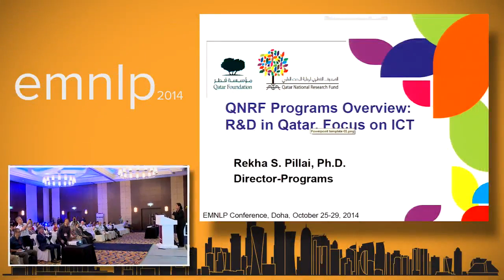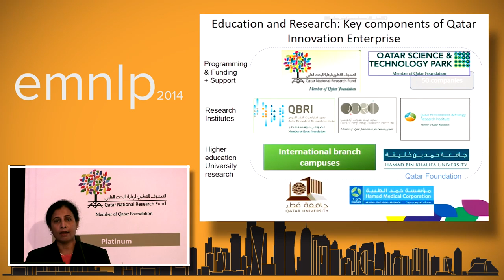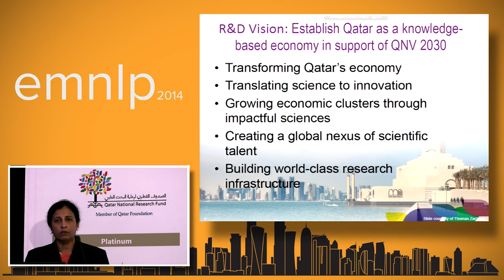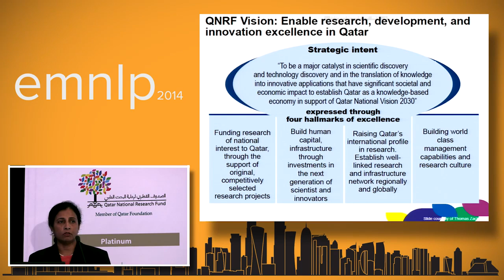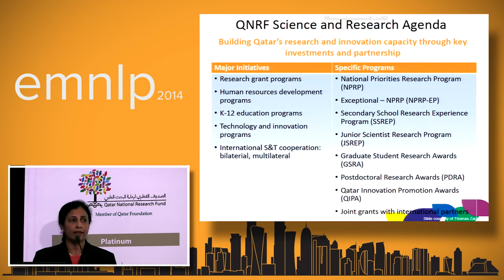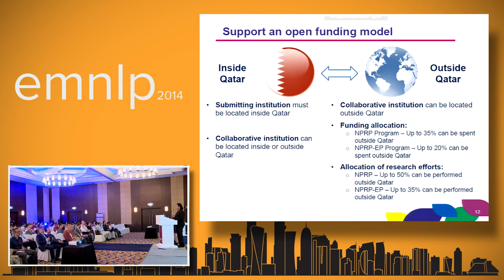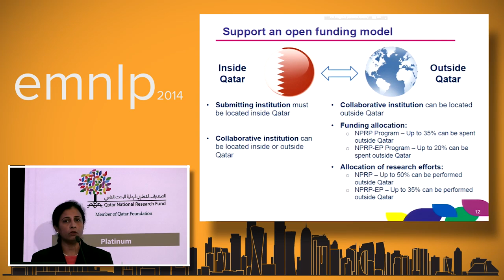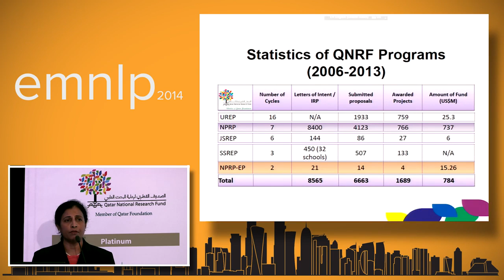Rekha S Pillai QNRF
QNRF presentation